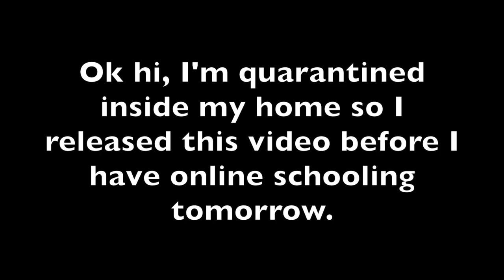2W is NOT a scammer! Busting animal jam rumors #1 (Giveaway in his den)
This video is about 2W is NOT a scammer! Busting animal jam rumors #1